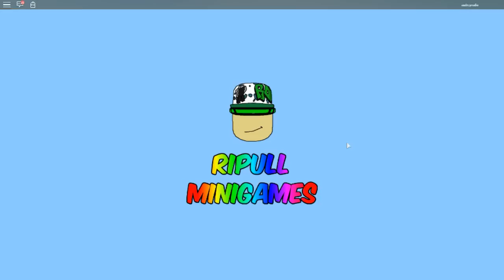ROBLOX RIPULL MINIGAMES | RADIOJH AUDREY, GAMER CHAD & DOLLASTIC PLAYS